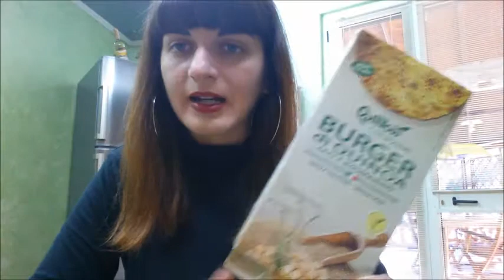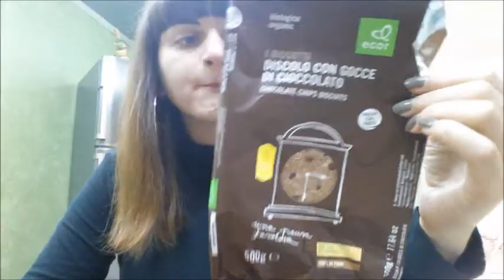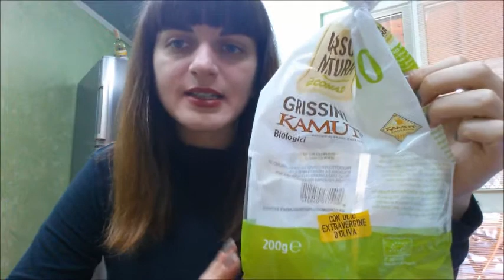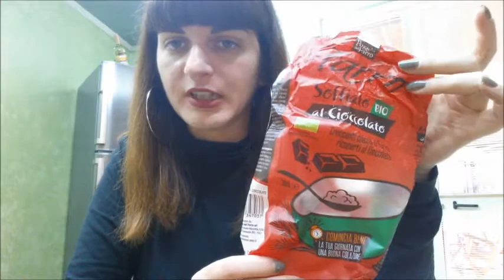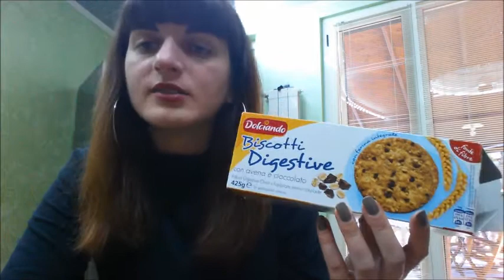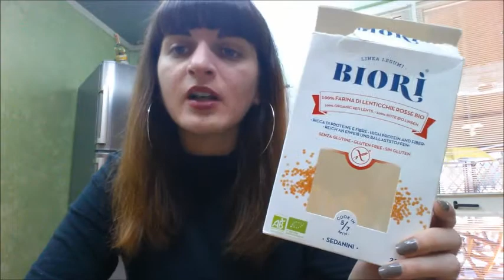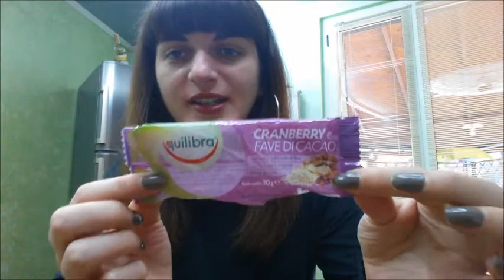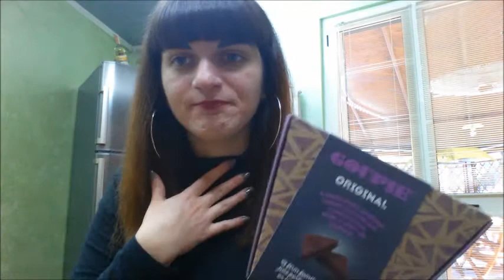Prodotti Alimentari Finiti #5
Nuovo video questa volta veramente lunghissimo sui prodotti alimentari finiti! Spero di non annoiarvi troppo :D fatemi sapere se conoscete qualcuno di questi prodotti!